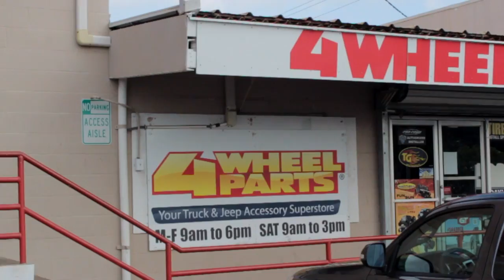Episode 3 ABP RINGSIDEtv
EPISODE 3!!
we visit head rush detail
4wheel parts waipahu
bully feature ABKC CH. SAVAGE with his jr handler.
Saturday and SUNDAYS today's HANDLING CLASS.  1/24-1/25 2015

aloha